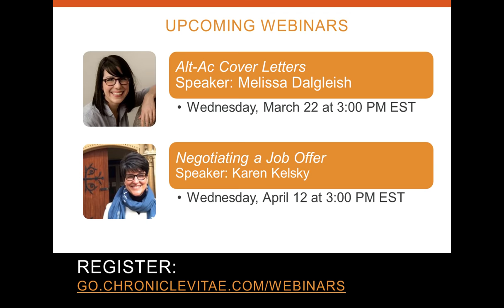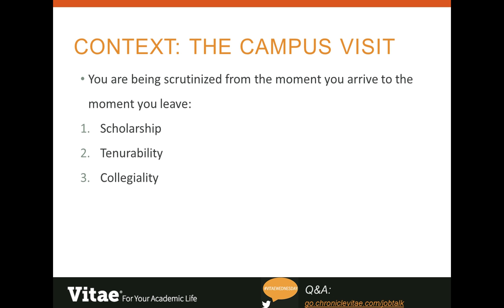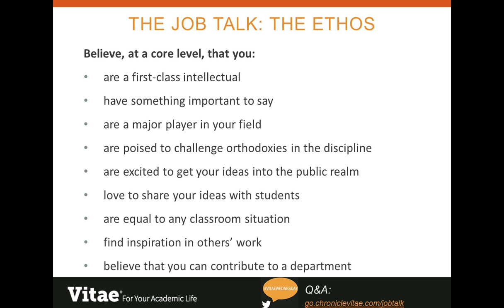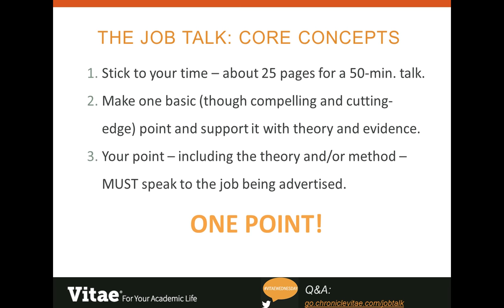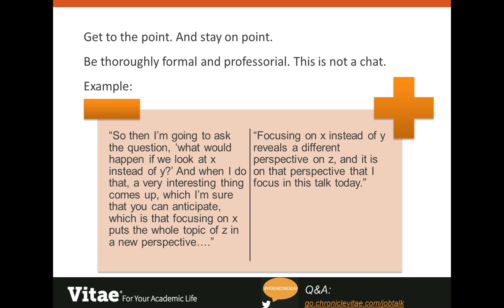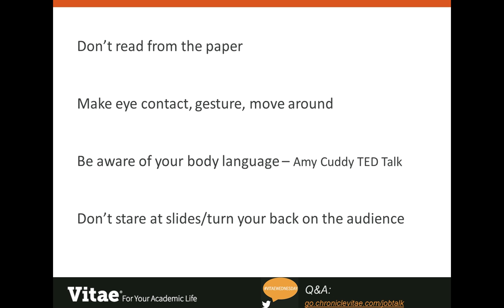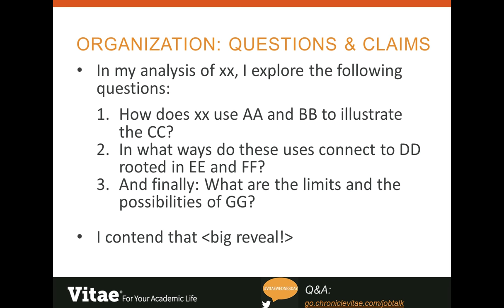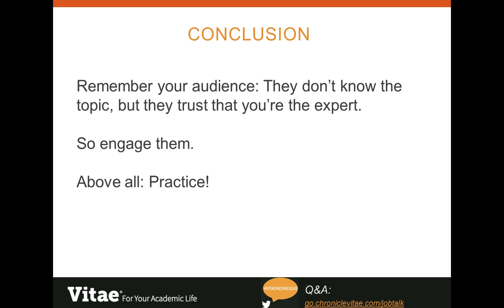How to Organize a Job Talk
Job talks are easy to do badly and exceedingly hard to do well. In Karen Kelsky's Vitae Wednesday webinar, she explains what it takes to deliver a talk that is clear, engaging, and accessible to a range of scholars inside and outside your discipline. You'll learn to defend your ideas and engage with your potential colleagues so that you come across as collegial and confident — i.e., ready to face questions and challenges without losing your cool.